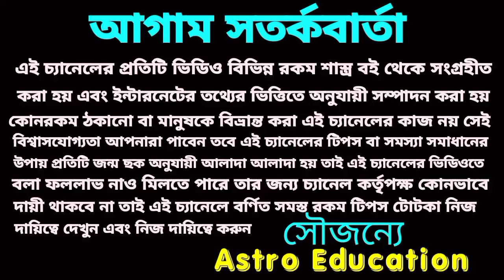কন্যা রাশির মার্চ মাসের রাশিফল! 2022!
কন্যা রাশির মার্চ মাসের রাশিফল